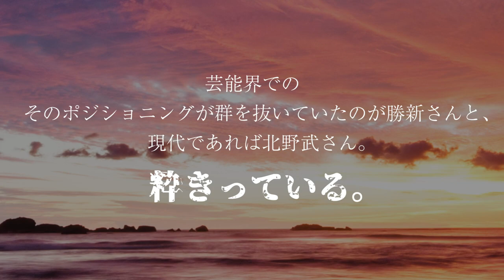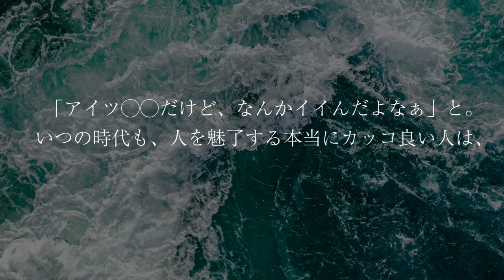GACKTの勝ち方特装版朗読CD試聴動画vol.103「GACKTが勝新と並び美学を感じる芸能人とは」